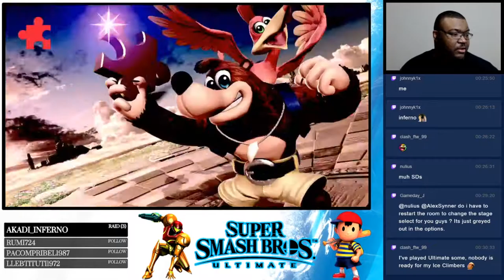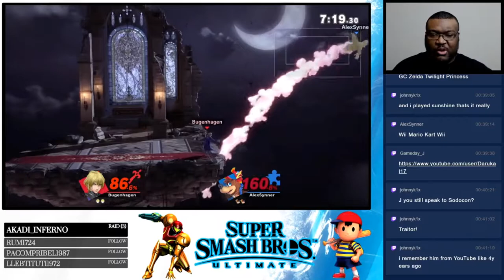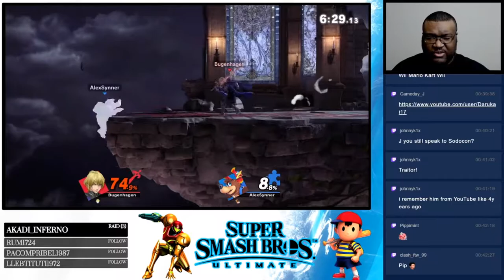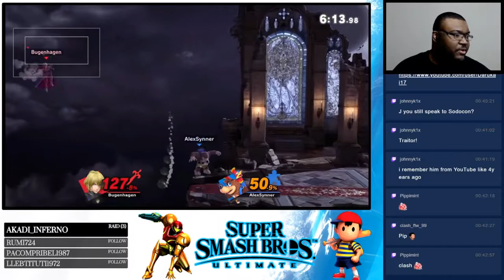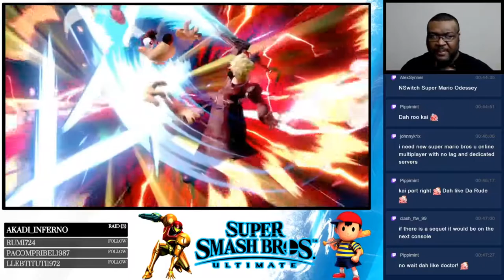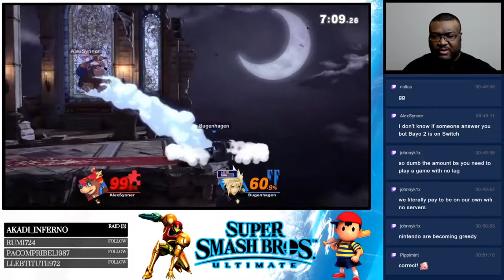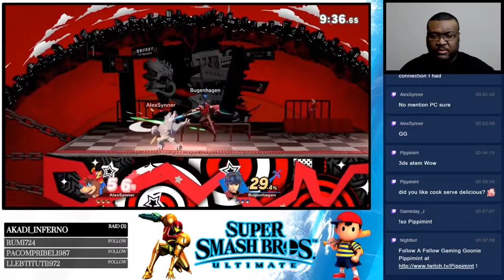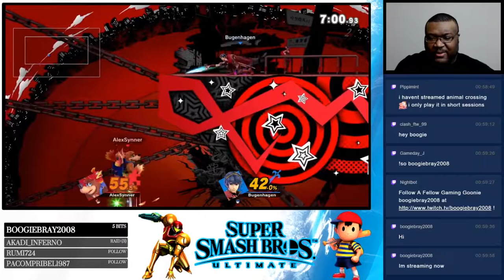SSBU | Josh & Alex P1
Josh and Alex go in with the friendlies ~

Featuring: Gameday J, Josh, Alex, Darukai